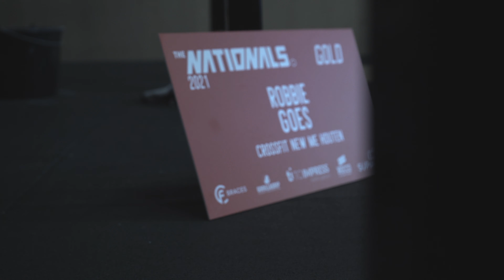Crossfit Nationals Pim & Robbie